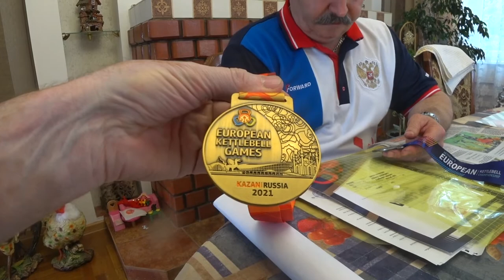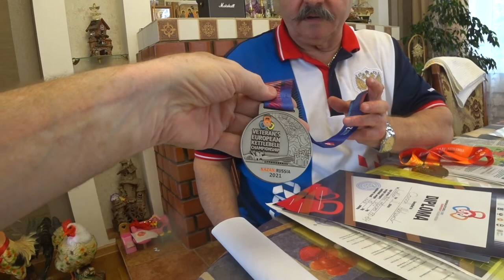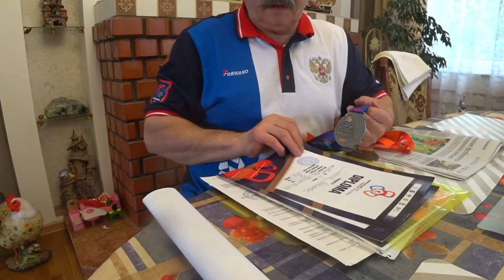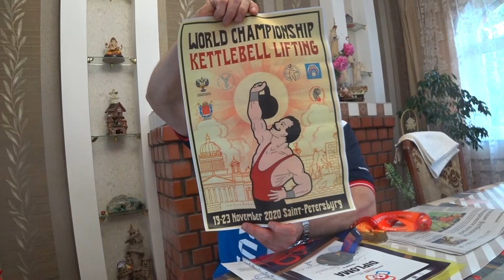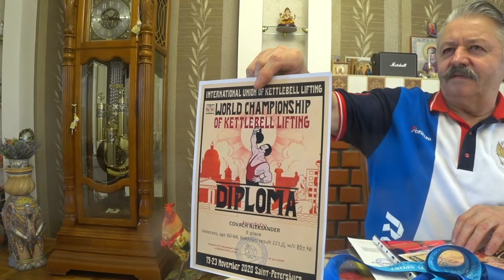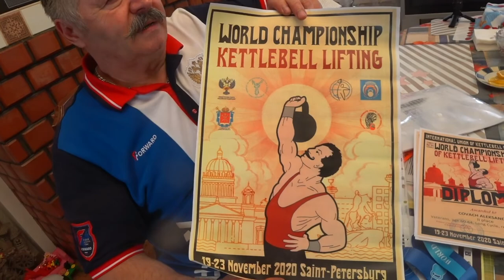МОЙ ДРУГ ЧЕМПИОН ЕВРОПЫ. ГИРЕВОЙ СПОРТ. Малахов.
Мой друг, далекой юности, Ковач Александр, уйдя на пенсию решил заняться гиревым спортом. Сейчас ему 64 года и он чемпион Европы!